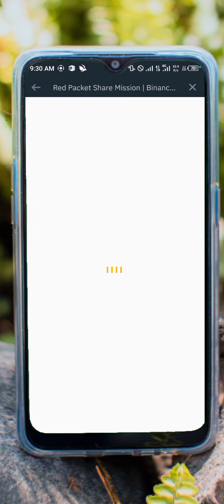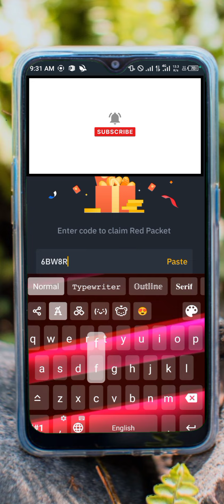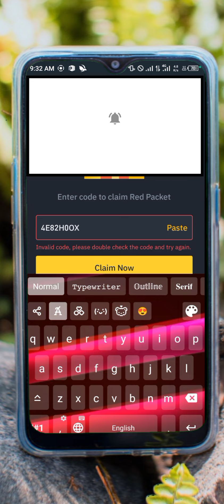Binance Crypto Box code free today || Binance Usdt code today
👉BPRVW3PUAH
👉BPWGMR0O7J